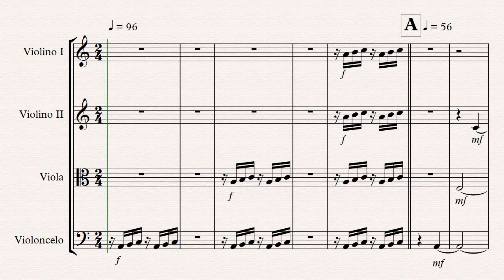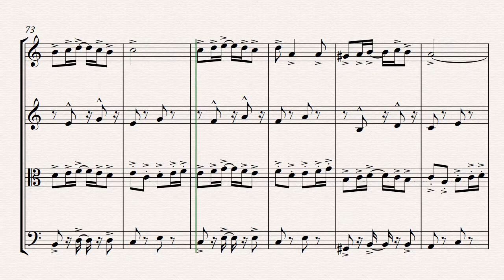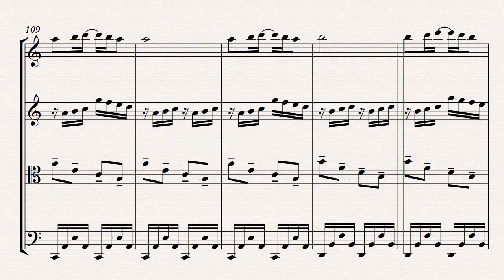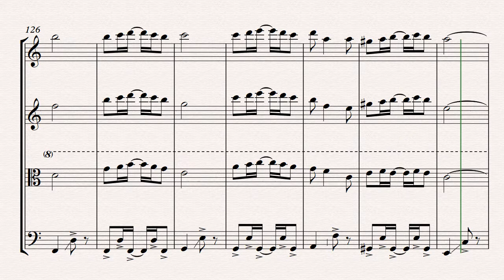Em plena lua de mel - Reginaldo Rossi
Arranjo meu para esse grande sucesso do rei Reginaldo Rossi.